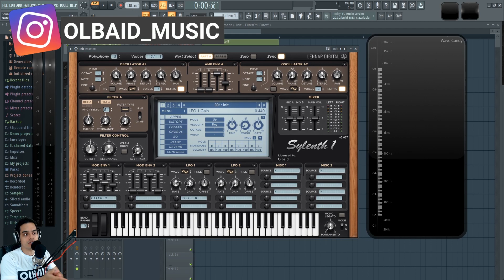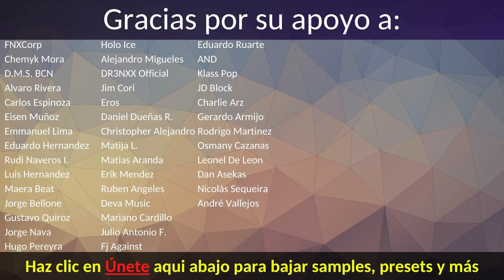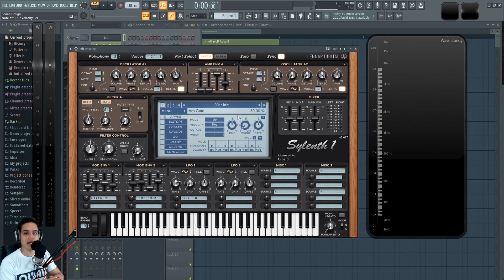💻SYLENTH1 - #5: LFOs de Modulación [Curso Completo] - Tutorial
Conoce los LFO de sylenth1 y como puedes usarlos.